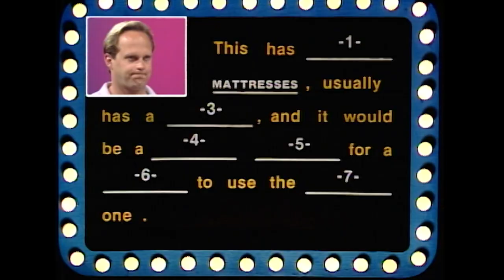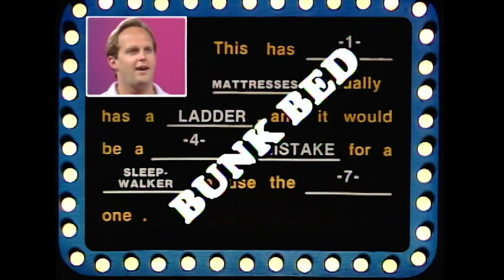Body Language | Phyllis Diller Came To Play! | BUZZR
Richard Simmons better bring his A-game! 🤩